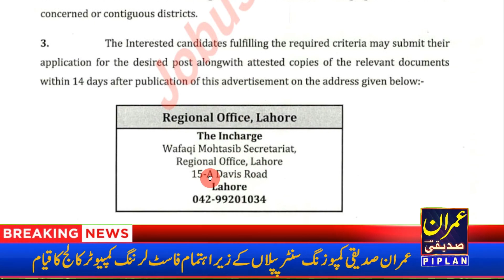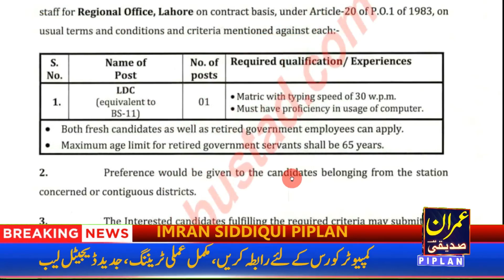Career Opportunities in Wafaqi Mohtasib 2024: Jobs in Federal Ombudsman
Exciting Career Opportunities in Pakistan's Federal Ombudsman!
The Wafaqi Mohtasib (Federal Ombudsman) has announced various job vacancies for 2024! If you're a talented and motivated individual seeking a challenging role in the public sector, this video is for you!
Various job positions available in Wafaqi Mohtasib
Eligibility criteria and qualifications required
Application process and deadline
Salary and benefits
Career growth opportunities in the Federal Ombudsman
Wafaqi Mohtasib Jobs 2024: Federal Ombudsman Recruitment - Apply Now!
Federal Ombudsman Jobs 2024: Wafaqi Mohtasib Vacancies Announced!
Wafaqi Mohtasib Recruitment 2024: Jobs in Federal Ombudsman - Eligibility & Application
Watch until the end to learn more about these fantastic career opportunities and how to apply!
Wafaqi Mohtasib Jobs 2024
Federal Ombudsman Jobs 2024
Career Opportunities in Wafaqi Mohtasib
Wafaqi Mohtasib Recruitment 2024
Federal Ombudsman Vacancies 2024
Jobs in Federal Ombudsman Pakistan
Pakistan Government Job Vacancies
Career Jobs in Wafaqi Mohtasib
Wafaqi Mohtasib Job Openings 2024
Federal Ombudsman Career Opportunities in Pakistan
Pakistan Government Jobs for Freshers
Wafaqi Mohtasib Jobs for Experienced Professionals
Federal Ombudsman Recruitment Process 2024